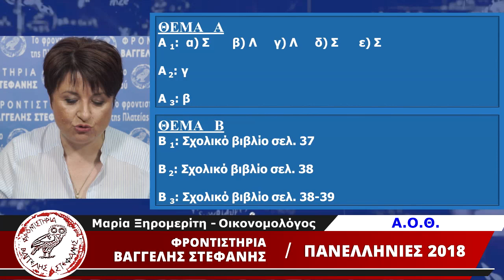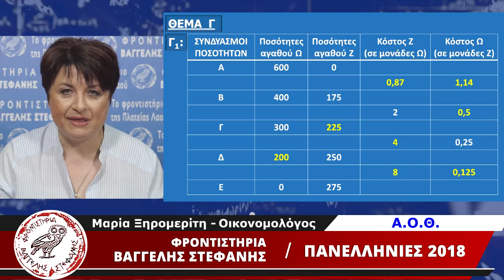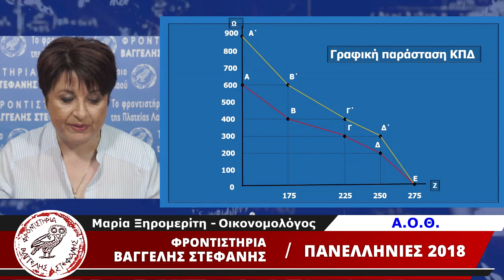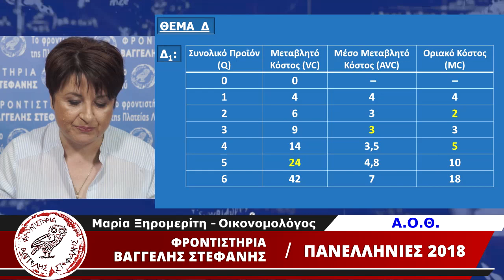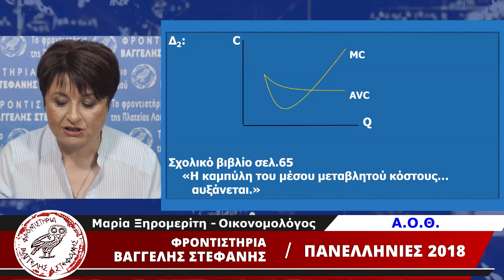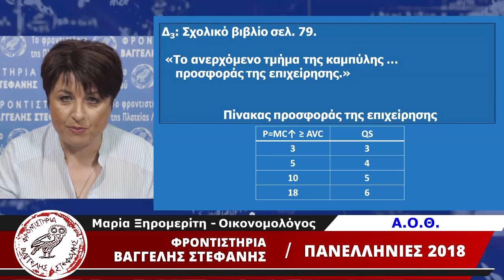Φροντιστήρια Βαγγέλης Στεφανής: Πανελλαδικές 2018 - ΑΟΘ